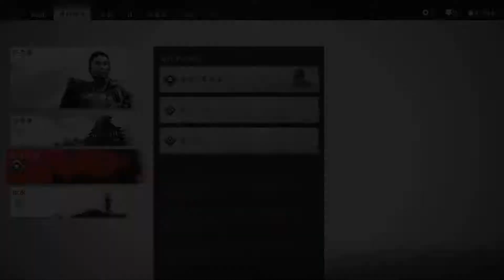#13【アクション】こたつの『ゴースト・オブ・ツシマ ディレクターズカット』ゲーム実況【DLC壱岐之譚】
2021年8月20日 PlayStation5よりリリース
Sucker Punch Productions